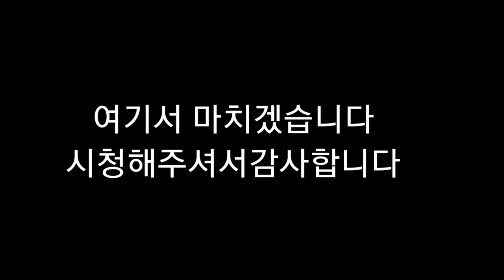뇌병변유튜버집에 있는 강아지 미르가 의자에 앉아 있는 모습 입니다